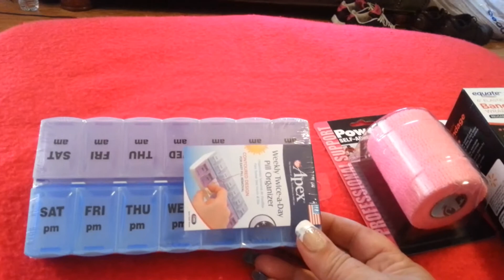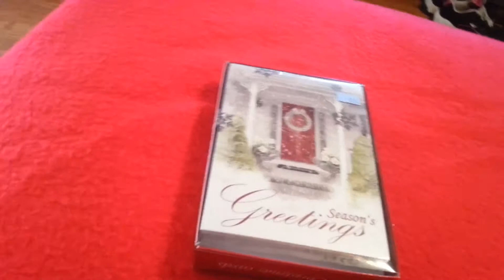My $17 Goodwill haul and my Wal-Mart haul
My shopping trip to Goodwill and Wal-Mart today. Great finds